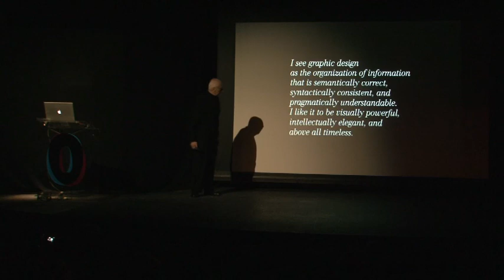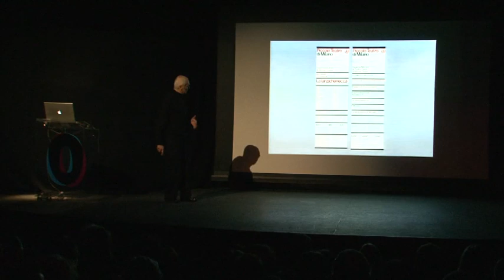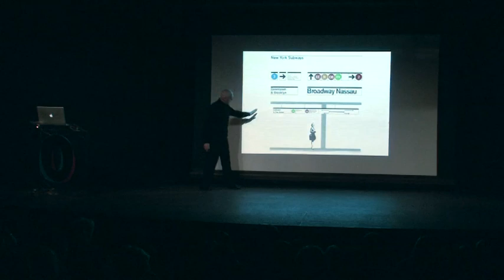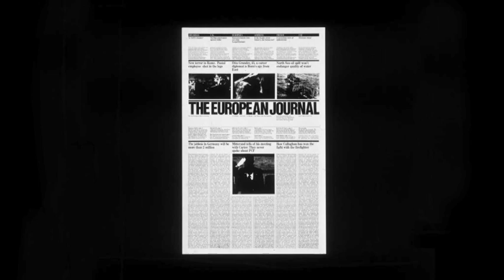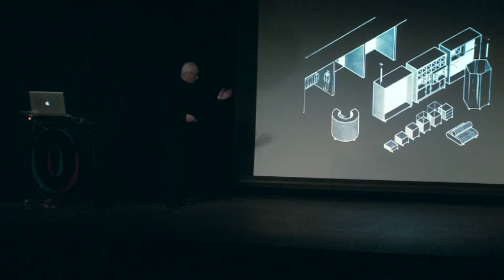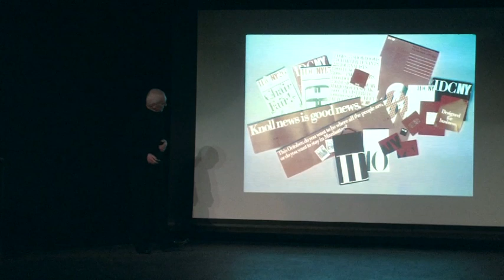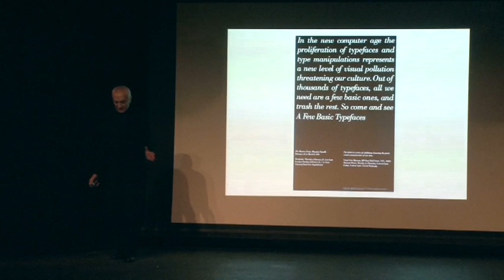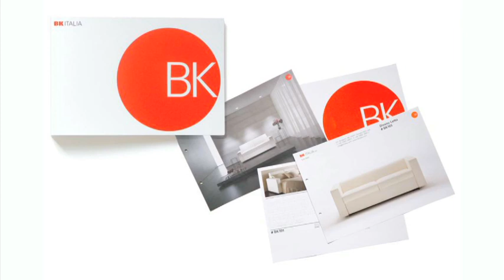Massimo Vignelli OFFSET 2009